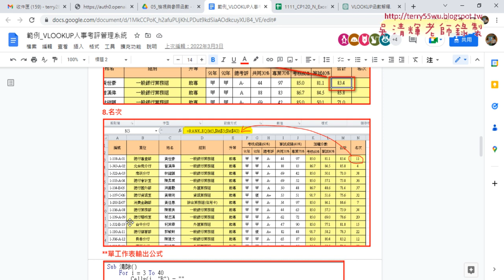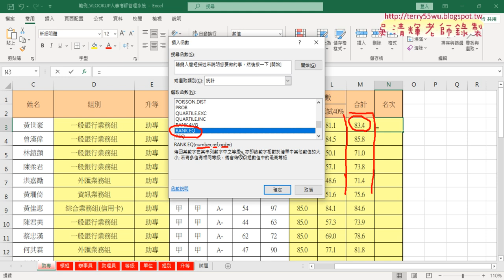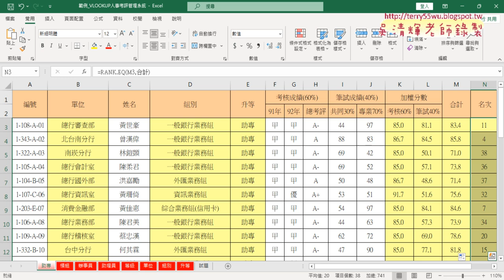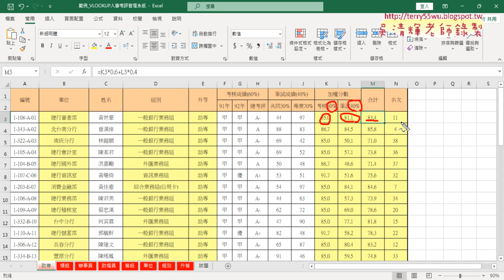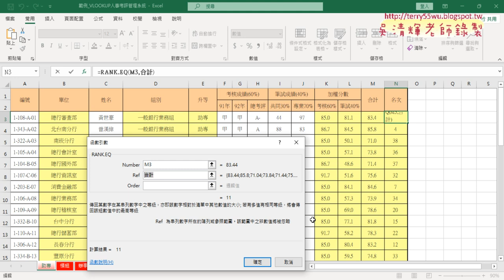06 合計成績與用RANK函數排名次